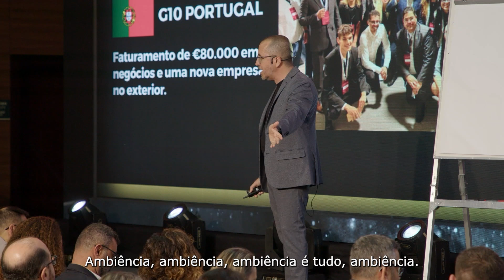Encontre sua motivação, qual o seu por quê?